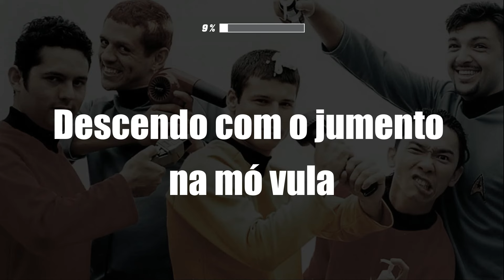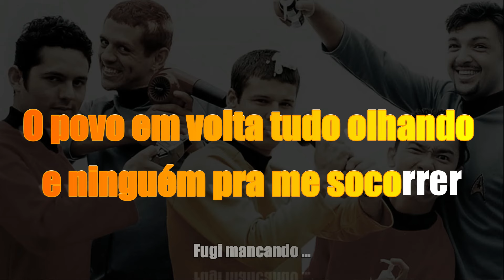🔴 Kante Karaokê | Mamonas Assassinas - Jumento Celestino 🎙️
🎶 Entre para o Clube do VS Premium - Sua Jornada Musical Começa Aqui! 🚀

Preparado para transformar sua carreira musical? No Clube do VS Premium, abra as portas para um mundo de possibilidades e potencialize seu talento como nunca antes! 🌟

🎤 Descubra um Repertório Incomparável:

    Mais de 4.000 Vs exclusivos em estilos envolventes, incluindo sertanejo, forró, forró das antigas, xotes, pop rock nacional, MPB, pisadinha e modão. Cada batida, cada nota é uma oportunidade para brilhar! 🎵

🎹 Eleve suas Performances com Playbacks Premium:

    Com 25.000 playbacks premium à sua disposição, você terá a trilha sonora perfeita para suas apresentações. Deixe o público encantado com suas interpretações únicas! 🎶

🚀 Impulsione Sua Carreira com Lançamentos Futuros Grátis:

    Mantenha-se à frente da concorrência com 12 meses de lançamentos futuros gratuitos. Novas músicas, novas oportunidades - um futuro promissor para seu talento! 🎶

📚 Conhecimento Completo em VS:

    Nosso curso completo vai além do básico. Aprofunde-se na arte do VS, dominando técnicas avançadas e segredos dos profissionais. 🎧

🎁 E Ainda Tem Mais - Brindes Incríveis:

    Flyers e agendas editáveis em PSD e Canva para criar materiais personalizados e profissionais. 📅
    Programa de edição e pack de plugins para elevar a qualidade de suas produções musicais.
    Packs exclusivos, como Lendas, Cabaré 1 e 2, Modão Especial, e muito mais para despertar sua criatividade artística. 🎵

Versão Playback / Karaokê da música Jumento Celestino do grupo Mamonas Assassinas.

De quem é esse jegue?
Ô rapaz! Não é jegue não, é jumentio!

Tava ruim lá na Bahia, profissão de boia-fria
Trabalhando noite e dia, num era isso que eu queria
Eu vim-me embora pra Sum Paulo
Eu vim no lombo dum jumento com pouco conhecimento
Enfrentando chuva e vento e dando uns peido fedorento (vish bunda!)
Até minha bunda fez um calo

Chegando na capital, uns puta predião legal
As mina pagando um pau, mas meu jumento tava mal
Precisando reformar
Fiz a pintura, importei quatro ferradura
Troquei até dentadura e pra completar a belezura
Eu instalei um Road-Star!

Descendo com o jumento na mó vula
Ultrapassei farol vermelho e dei de frente com uma mula
Saí avuando, parecia um foguete
Só não estourei meu coco, pois tava de capacete

Me alevantei, o dono da mula gritando
O povo em volta tudo olhando e ninguém pra me socorrer
Fugi mancando e a multidão se amontoando
Em coro tudo gritando: Baiano, cê vai morrê!

Depois desse sofrimento, a maior desilusão
Pra aumentar o meu lamento, foi-se embora meu jumento
E me deixou com as prestação
E hoje eu tô arrependido de ter feito imigração
Volto pra casa fudido, com um monte de apelido
O mais bonito é cabeção!